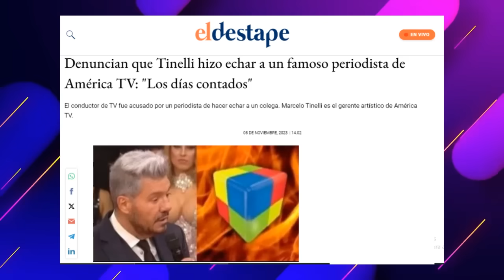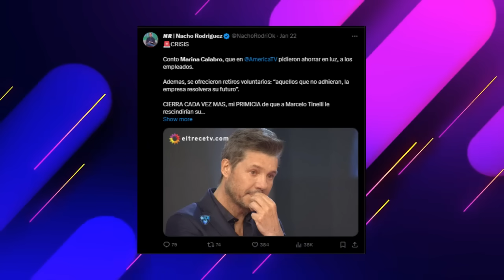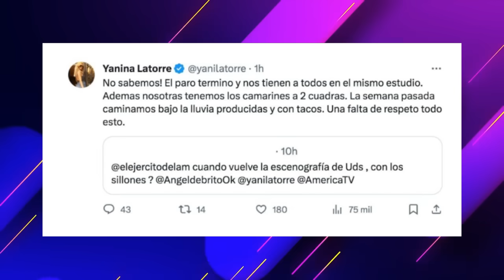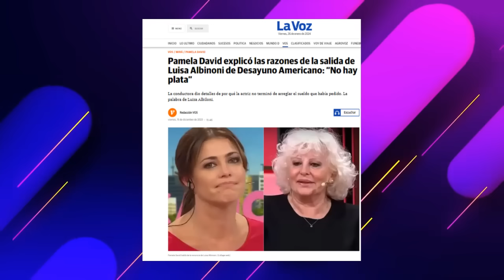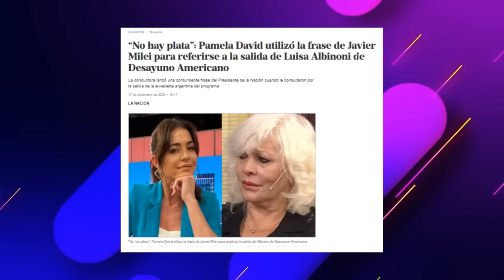EL PEOR MOMENTO DE AMERICA: TINELLI EL PRINCIPAL APUNTADO